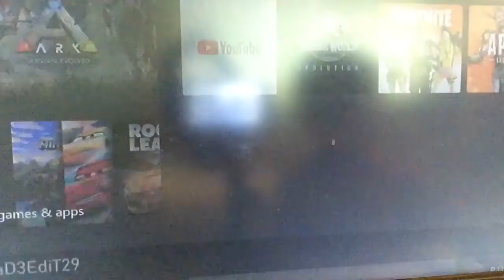Taming a mammoth ark story mode ep 28